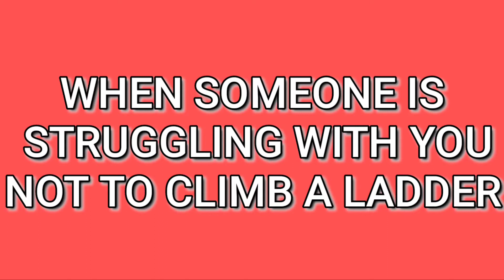WHEN SOMEONE IS STRUGGLING WITH YOU NOT TO CLIMB A LADDER.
The Holy Spirit whispered to me about your case in this video.
I also interpreted the dream of when someone is struggling with you not to climb a ladder and gave scriptures you can use to pray on it.